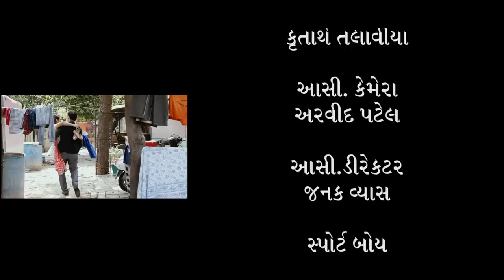"Gulabi Sendal" - (ગુલાબી સેન્ડલ) | Chandan Rathod | Gujarati Short Film 2020 | Princeparth Films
Producer : Shailesh Shah, Pallavi Shah
Story : Vijay Thakor
Dop-Edit : Nayansinh Thakor
Digital Partner